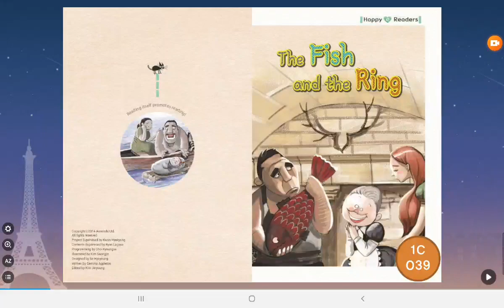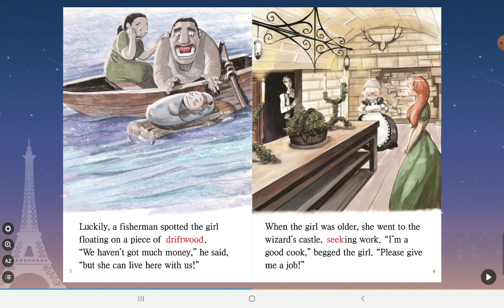#2022.06.13 The fish and the ring